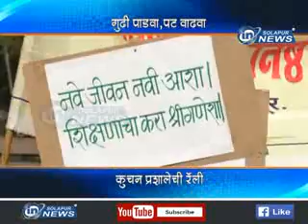Kuchan Prashala Rally | IN SOLAPUR NEWS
Kuchan Prashala Rally